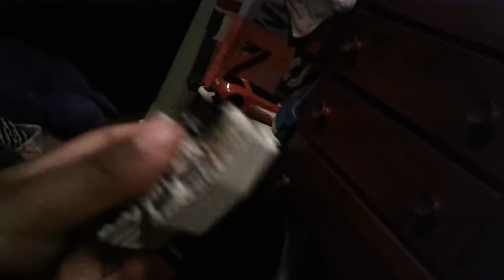December 25, 2017